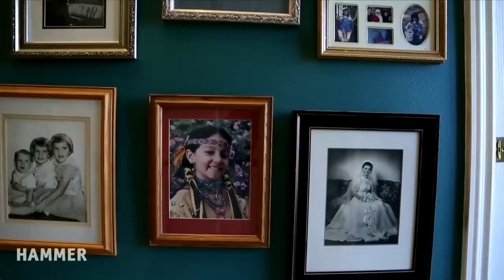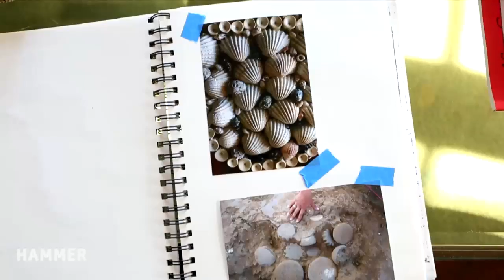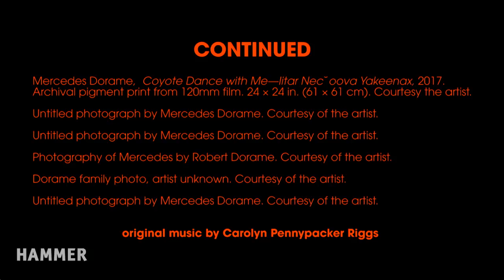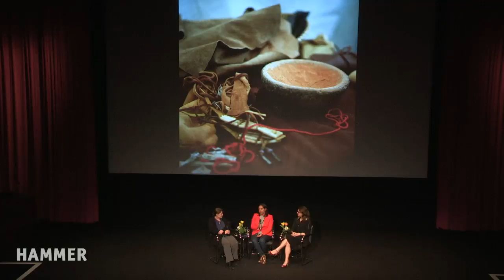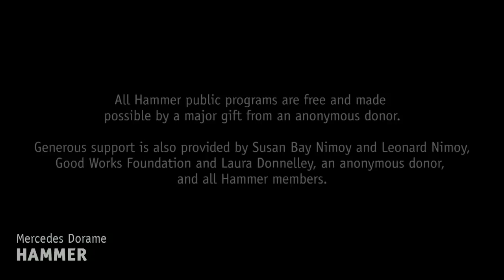You Are on Tongva Land: Mercedes Dorame, Angela R. Riley & Wendy Teeter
Artist Mercedes Dorame, a member of the tribe of Gabrielino Tongva Indians of California, joins Angela Riley, director of UCLA’s Native Nations Law and Policy Center, and Wendy Teeter, Fowler Museum archaeology curator, to discuss repatriation and land ownership in indigenous communities.